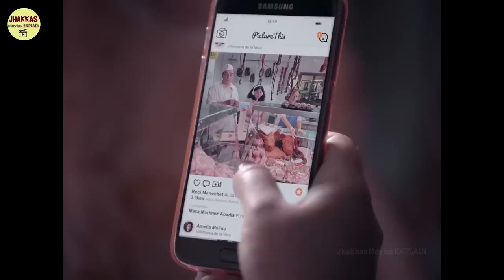Piggy 2022 Movie Explained in Hindi | Horror Thriller Movie Explain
Horror Thriller Movie Explain Hindi